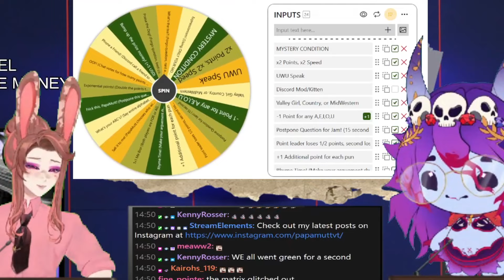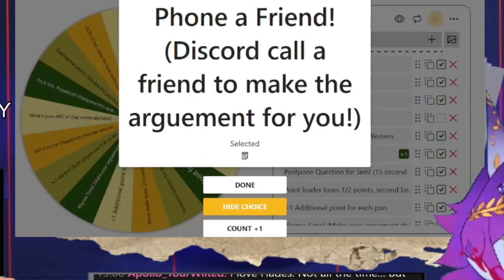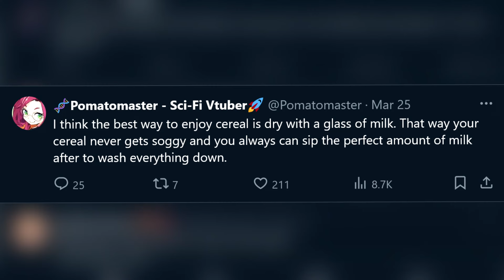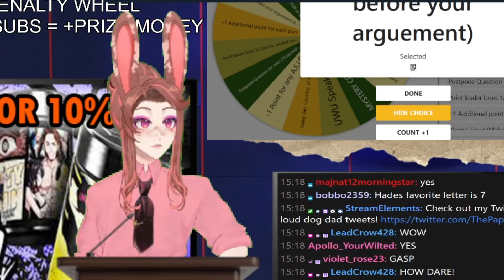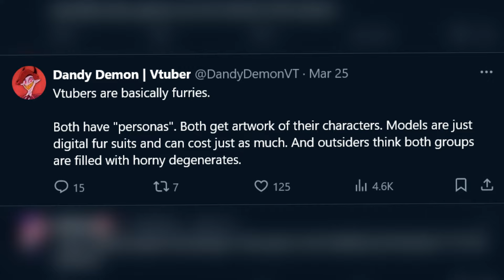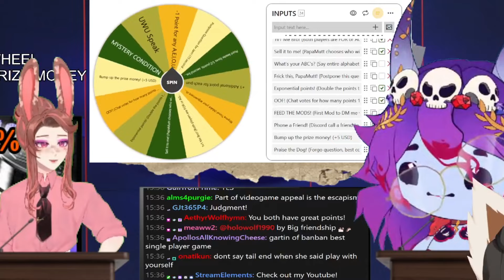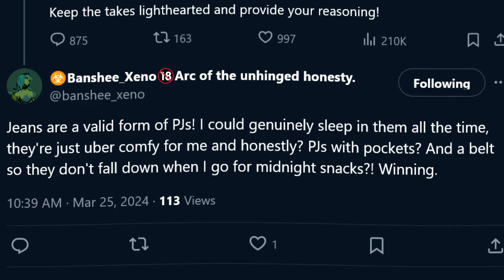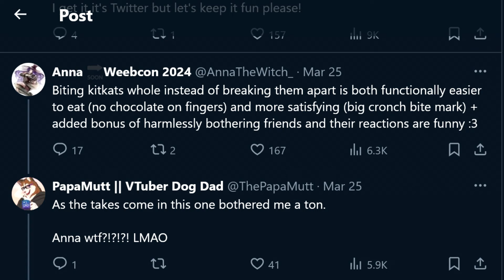The Most RIGGED Game Show on Twitch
Fueled by your HOT takes on Twitter, Debate Off is my NEW GAME SHOW where we pit VTubers head to head and have them debate the most ridiculous of opinions, with some extra... shenanigans thrown in, of course~

Join me in hosting RoyChiato and HadesMythos as they debate each other over some of the wildest takes I've seen in my entire life!

Check out the contestents here!

Surprise Cameos include @JunkVT on Twitch) and @MrUnderhillVT on Twitch)

This video was edited by @ODISeth